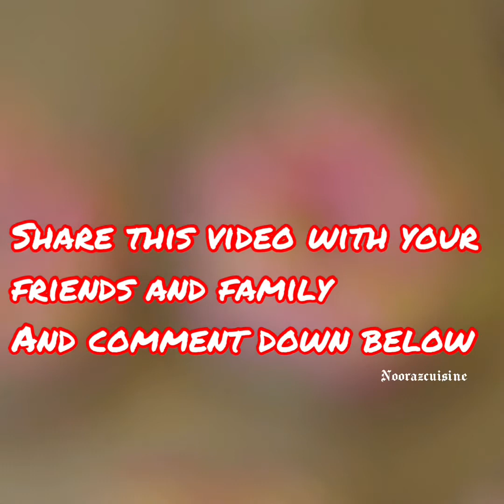How to make easy Rose Buttercream flowers at home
This is the first time I’ve used the Russian piping tips and I’m in absolute love with them.
You guys should give it a try for sure